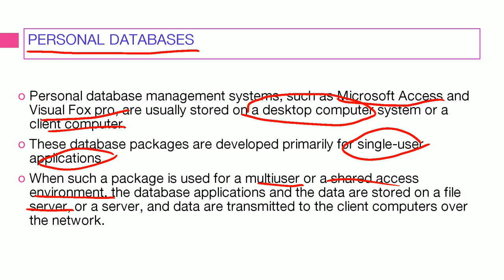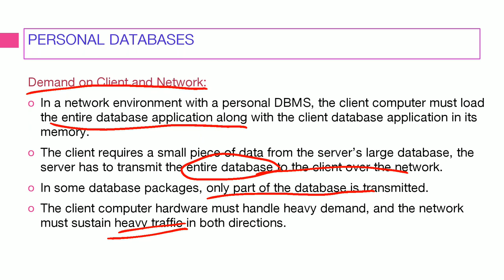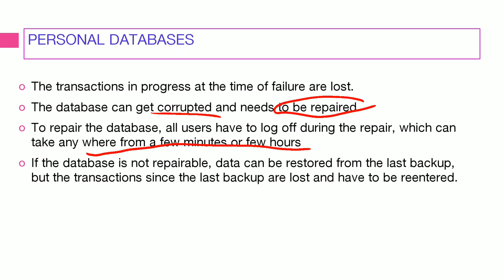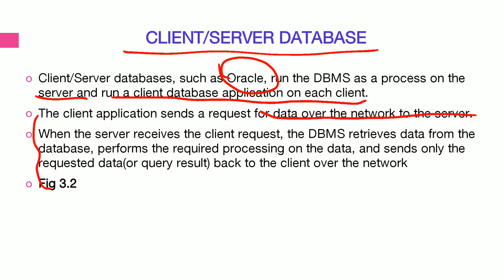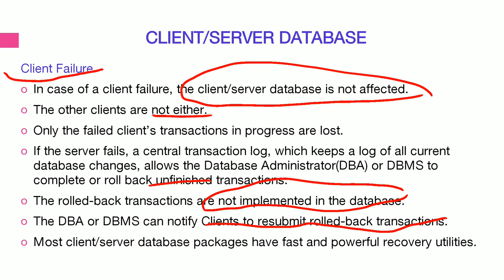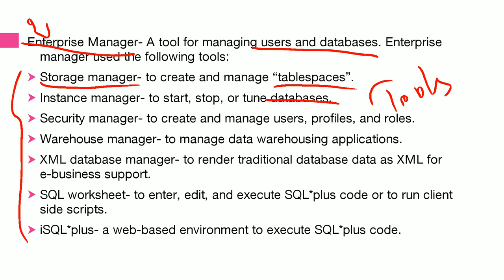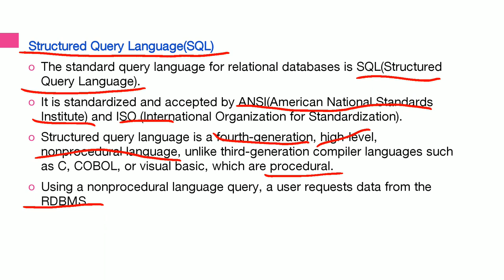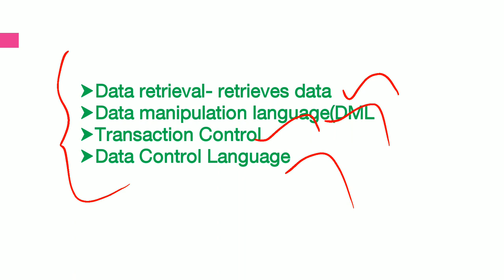RO - Unit II - Oracle9i Overview - Part I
Oracle9i Overview
Personal Databases
Client Server Databases
SQL Structured Query Language